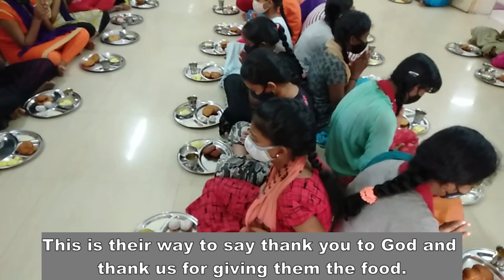GSB Style Breakfast for Orphanage with the detailed recipe of each item I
Our today's video is a little different from the rest. Today we have uploaded a video that shows how we have made a few breakfast items at home only and given them to the orphanage. We had given these kids, Mangalore Buns, Undi, Chutney, Sheera, and Maaza.

Kindly make some donations for these kids in kind or cash. Details of the orphanage are mentioned below:
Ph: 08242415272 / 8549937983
Address: Jeppu, Mangalore-575001